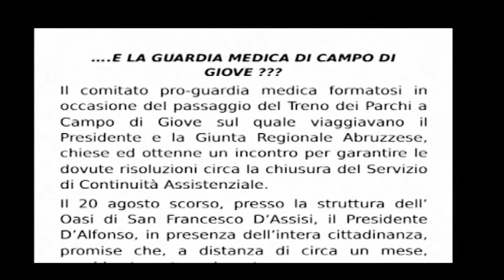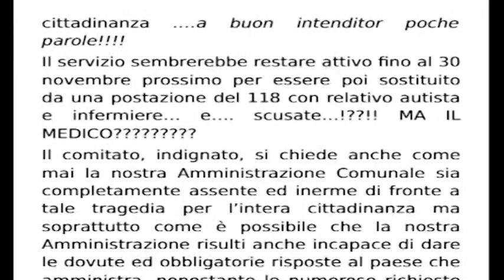ONDA TG 19.11.2014 - CAMPO DI GIOVE NO ALLA CHIUSURA DELLA GUARDIA MEDICA